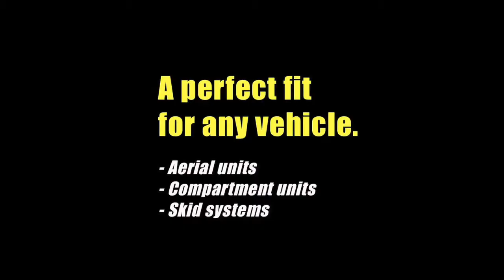Urbantech - Pyrolance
La innovación de PyroLance
PyroLance® es una solución de nueva generación para acceder, enfriar y extinguir fuego con una efectividad insuperable. Es un producto rompedor que puede utilizarse tanto como herramienta individual como en combinación con la línea de ataque PyroBlitz®. Ambas líneas de mangueras suministran un caudal de agua por encima de 100 BAR o diez veces mayor que la presión de las mangueras tradicionales. También pueden usarse con espumas Clase A y Clase B.